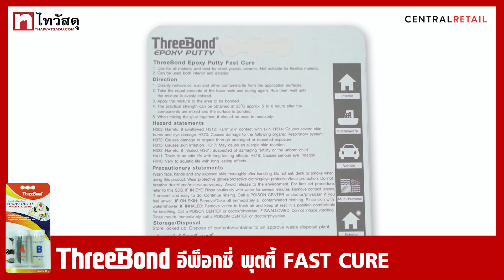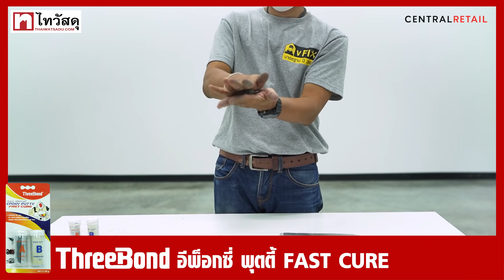อีพ็อกซี่ พุตตี้ Fast Cure เนื้อดินน้ำมัน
เปิดวาร์ดสินค้าตัวเด็ด!! กาวอีพ็อกซี่ ชนิดเนื้อดินน้ำมัน สำหรับซ่อมแซมวัสดุต่าง ๆ ได้ ใช้งานได้อย่างอเนกประสงค์ สามารถเติมเนื้อวัสดุที่แตกหัก และตะไบตกแต่งได้
📞โทร 1308
📌หรือช้อปผ่านเว็ปไซด์เลย คลิก
📌หรือช้อปได้ที่ไทวัสดุทุกสาขา
👉ขอสงวนสิทธิ์จัดโปรโมชั่นเฉพาะช่องทางสั่งซื้อที่กำหนด กรุณาตรวจสอบก่อนสั่งซื้อ
👉โปรโมชั่นเป็นไปตามเงื่อนไขที่บริษัทฯ กำหนด